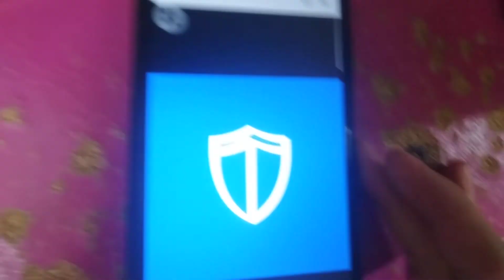ABC Malaysian Logos Song Karaoke